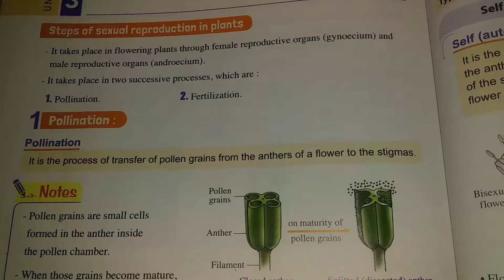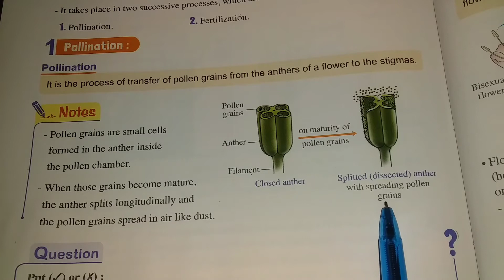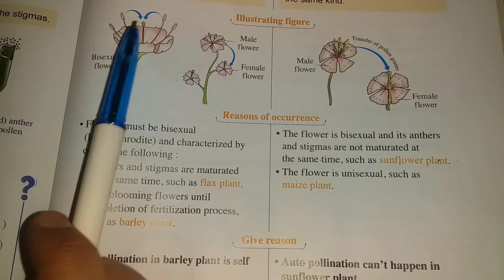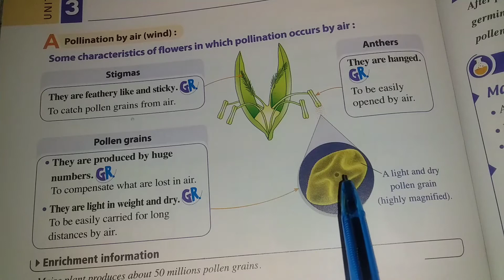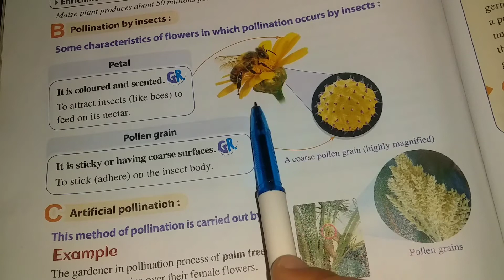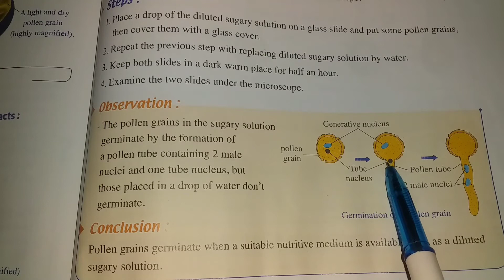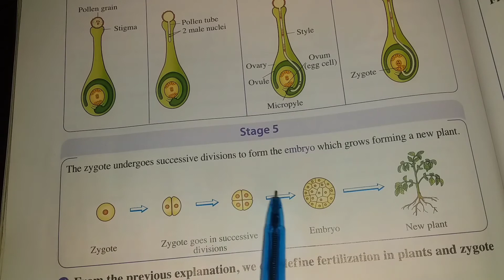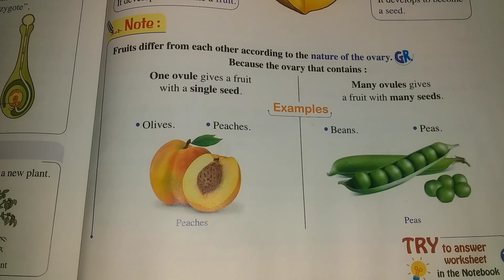شرح ساينس|| سنه 2 إعدادى || الوحدة 3 ||الدرس 1 || Reproduction in Plants || الجزء 2 || 2022